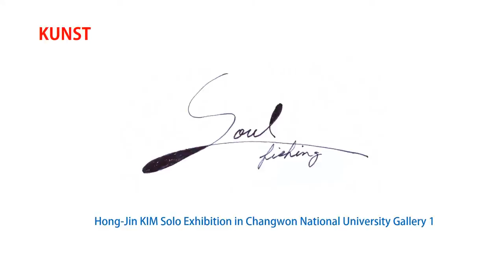Soul Fishing-Hong Jin KIM Solo Exhibition in Changwon National University Gallery 1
From February 21st to March 6th, 2022, the 31st solo exhibition was held at the 63rd gallery of Changwon National University of Arts, where I am in office. Changwon National University is located in Changwon, Gyeongsangnam-do. The gallery of Art College No. 63 is a space designed to display works by art students and works by alumni of the Art department at Changwon University. This space is an exhibition place where people avoid crowded places and audiences interested in my works can feel less burdened by COVID-19.
In that space, I continued to work on a large-scale work that had been working on since the second half of 2021.
It was a great help to make the audience who came to watch the exhibition understand how my work was done. I kept drawing until I left the gallery at dawn and closed, but this space was very stable and not crowded, so I was able to work comfortably.
Whenever the traces of the wave that took place in a straight line with the circle settled down, my heart fluttered, and I thought that the time I met the audience would be such a wave. The meeting of gold and silver, the movement of unexpected waves as each circle and straight lines intersect, and the traces of delicately fluctuating ink at the end of the brush are the core of the work I have been doing since the 1990s.